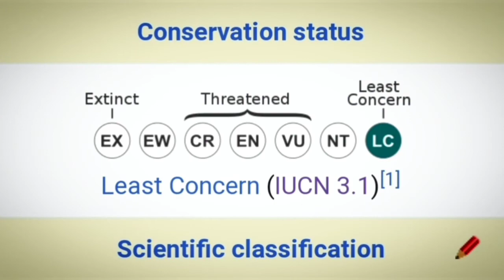See the most intelligent bird "magpie"(Pica pica). To know more details check the description box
Scientific name: Pica pica
Systematic position
Kingdom- Animalia
Phylum- Chordata
Class- Aves
Order- Passeriformes
Family - Corvidae
Genus- Pica
Species- P.pica
The species was introduced by the French zoologist Mathurin Jacques brisson in 1760. The name was derived by Caroulus Linnaeus in 1758. Pica is the Latin word for the Eurasian magpie . Wild Australian magpies interact with human, they can mimic human speech also. Magpies are omnivorous, eat young birds & eggs, small mammals, insects, scraps & carrions, acorns, grain & vegetables. The most interesting fact about nagpies is that they are considered to be one of the most intelligent birds . Magpie is one of the very few birds that can recognize its own face in the mirror. As per IUCN , this bird species is least concern . Population trend of the species is stable since 1980.

IUCN category: LC(least concern)

Types of magpies:
1. Black billed magpie
2. Eurasian magpie
3. Common green magpie
4. Javan green magpie ( most enedangered species of magpie)
5. Indochinese magpie
6. Iberian magpie
7.yellow billed magpie
8. Red billed blue magpie
9. White winged magpie
10. Azure winged magpie
11. Srilanka blue magpie
12.Bornean magpie